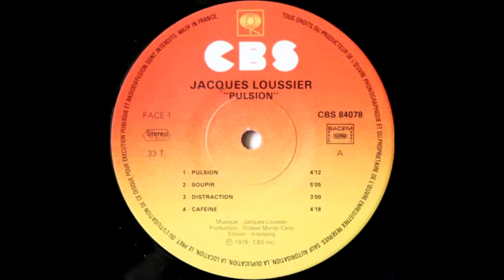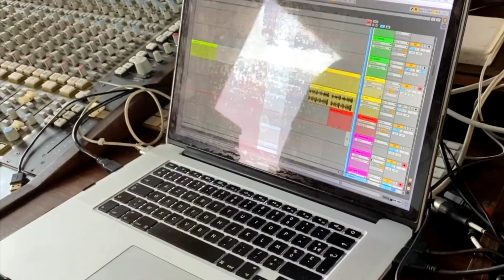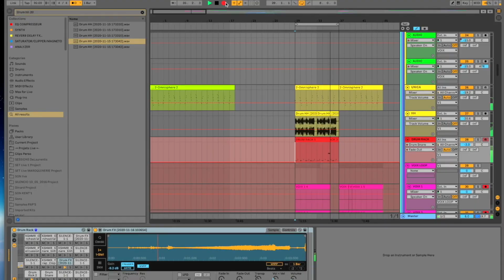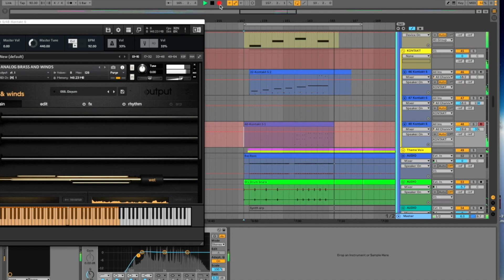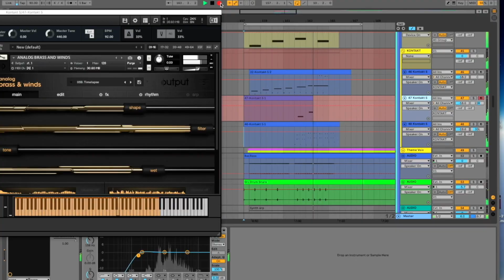EDF Sonic Identity | How I covered Jacques Loussier’s Pulsion in Ableton Live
Musique EDF - Nouvelle Identité Sonore !
Few months ago, I had the amazing opportunity to cover the famous « Pulsion » by Jacques Loussier (sampled by Eminem in 2000) and awesome news, my cover « Pulsion 2021 » has been chosen by EDF as the new sonic identity for the next 5 years !

In this video, I’ll show you my process step by step using Ableton Live !

Huge Thanks Start-Rec, BETC, EDF, Mathieu François, Cécile Baccou and Jacques Loussier’s family for this beautiful gift !

And thank you to my team who have been working for months on the upcoming UNICA album which will be released on September 3, 2021 : Capitaine Plouf, Peermusic, White Moon Pr, Believe, Le Pool Agency and Thierry Lescouzères.

Nouvelle Identité Sonore EDF !

NEW ALBUM _ UNICA by DeLaurentis OUT NOW